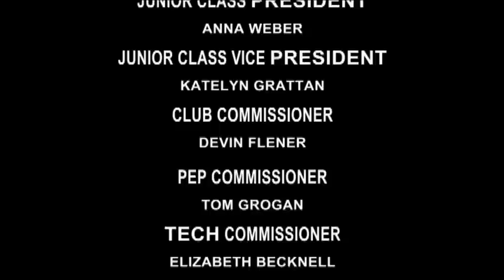ASB Elections 2015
Candidates' speeches for ASB 2015-16